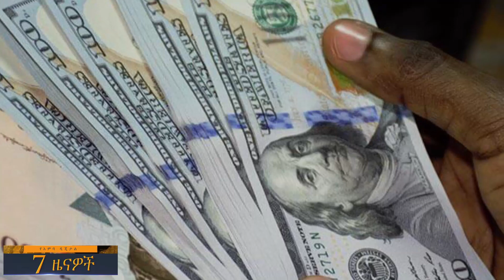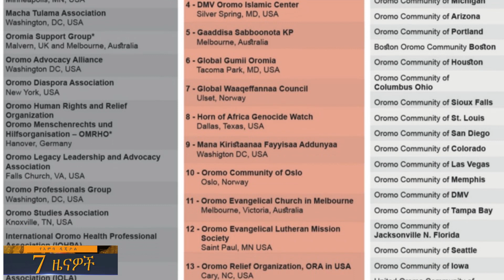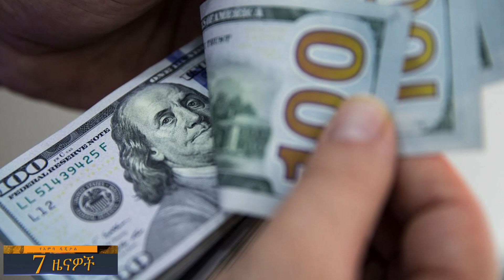የሱዳኑ ዳጋሎ ለምን አዲስ አበባ መጡ?…አነጋጋሪው የአገራዊ ምክክር ኮሚሽን